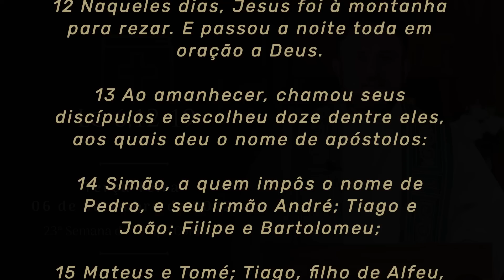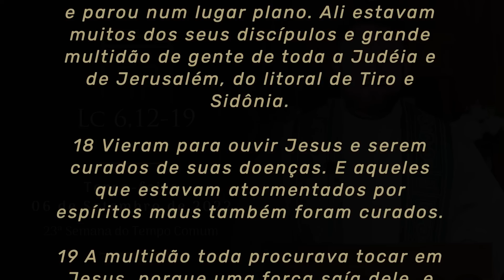Homilia Diária | Terça-feira - 23ª Semana do Tempo Comum (Lc 6,12-19)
💬  Não é porque sou apóstolo que eu não tenho os meus "demônios" dentro de mim. Como é triste percebermos pessoas desfrutando mais de Deus, da igreja e dos sacramentos do que aqueles que foram chamados para estar mais perto e servir. Precisamos cuidar para que os nossos títulos não nos levem à ruína.

👉  Escreva nos comentários o que mais te tocou na palavra de hoje.